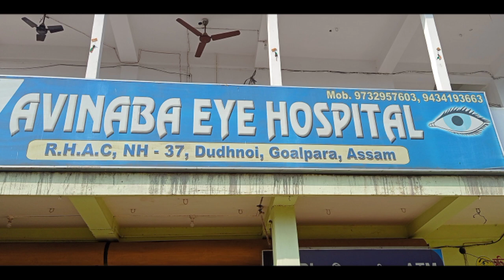Dudnoi re'bataia /mikron operation/